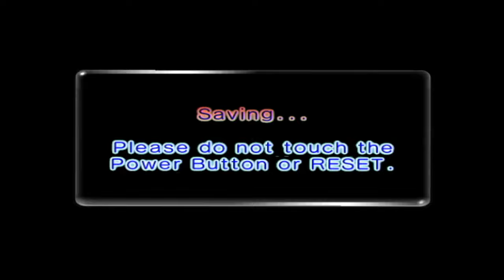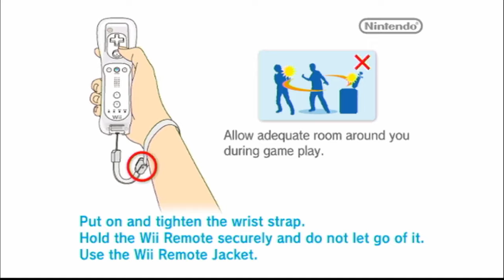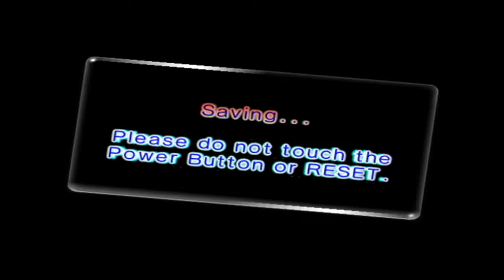Pikmin 2 Hole of heroes no pikmin deaths (purple pikmin only)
this took me lots of attempts to pull of lol